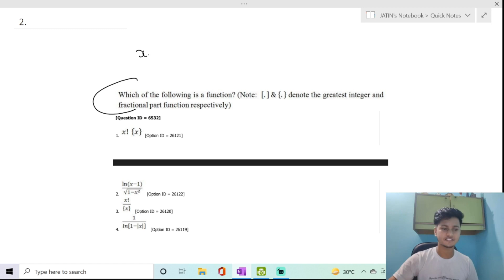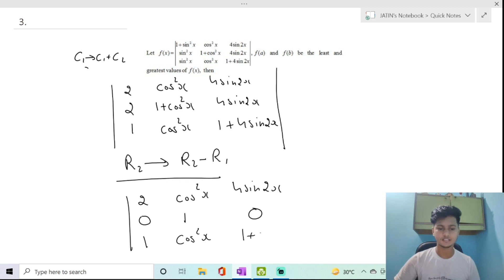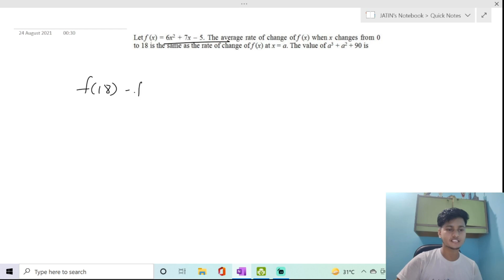CIC's B.Tech PYQs Video Solutions Series🔥 | Part-12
I hope this video will be very much helpful & fruitful for you all.🔥

For any doubt, query or suggestions, just DM me.